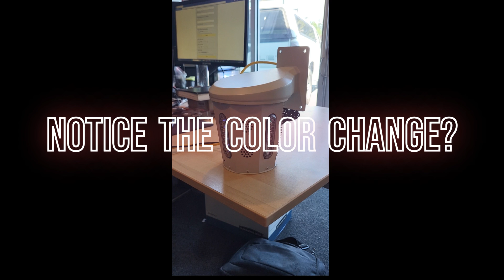Action-CS.com Sneak peek 👀 Tiered messaging with new lights 🚨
New Audio Card (Hat) coming out.
New features include:
✔️Tiered messaging triggered by analytics
✔️Store 50+ custom messages & tie them to specific analytics
✔️Color changing to any color in the RGB spectrum
✔️Increased volume control - Louder messages when ongoing nuisance needs deterrence
✔️Brighter controllable lights (up to 5 times brighter)
✔️Make any brand of camera or VMS capable of messaging